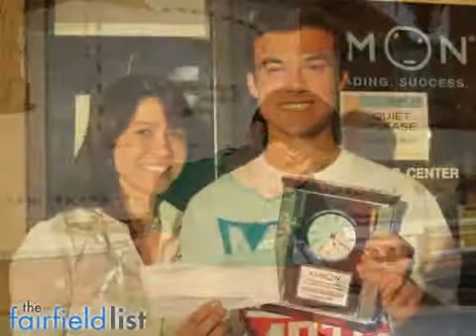Kumon Learning Center Of Brookfield Brookfield CT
Tutoring services, math and reading tutors, pre-school through 12th grade, after school math and reading academic enrichment program, classes offered two times a week, high success rates, guidance, trained and certified instructor, at home study plans, honor roll programs, win prizes.